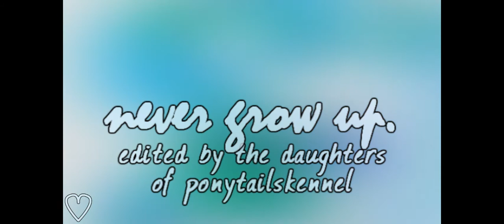Disco's [French Bulldog] Puppies - Never GᖇOᗯ up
This video is special because it is the first video to be edited by both daughter's of Pony Tails Kennel's owner.